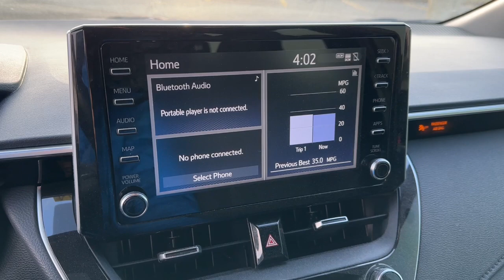2020 Toyota Corolla dayton, vandalia, middletown, englewood, beavercreek 11022A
Used 2020 Toyota Corolla SE available in Vandalia, Ohio at Joseph Airport Toyota. Servicing the Dayton, Vandalia, Middletown, Englewood and Beavercreek, OH area.

Certified. White 2020 Toyota Corolla SE FWD CVT 2.0L I4 DOHC 16Vbrbr**CERTIFIED LIFETIME POWERTRAIN WARRANTY** 31/40 City/Highway MPGbrbrCertification Program Details: We know that shopping for a pre-owned vehicle can be full of uncertainties. We are so confident in OUR pre-owned vehicles that we have covered them with our YES PLAN Certified program. Enjoy the peace of mind of a true NATIONWIDE powertrain warranty. Worry free ownership, Only from Joseph Airport. Awards:br  * 2020 KBB.com 10 Coolest New Cars Under $20,000brWe know that shopping for a pre-owned vehicle can be full of uncertainties. We are so confident in OUR pre-owned vehicles that we have covered them with our Joseph Airport Toyota Lifetime Powertrain Warranty program. Enjoy the peace of mind of a true NATIONWIDE powertrain warranty. Worry free ownership, Only from Joseph Airport.